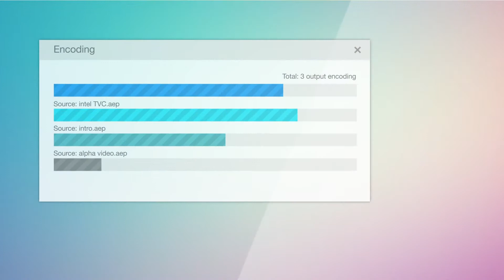Introducing 4th Generation Intel Core Processors